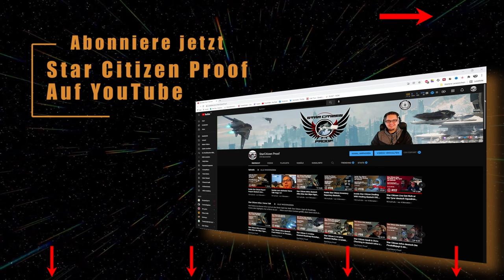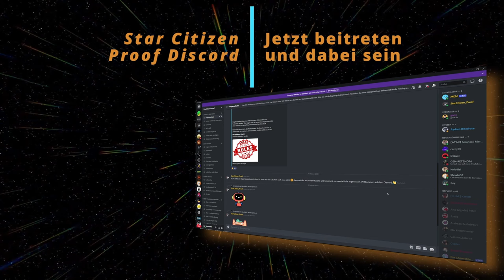Star Citizen Live Out of Character deutsch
In diesem Video geht es um die letzte Folge von Star Citizen Live: Out of Character, die hier wie immer im No BS Style kurz auf deutsch zusammen gefasst wird.
Es geht um eine weitere Show von Meet the Devs mit Damian.
Also viel Spaß beim Zuschauen, fly safe and see you in the Verse.

Wir sind Fans des Spiels und nicht mit den Entwicklern bei CIG verbunden. Wir äußern unsere eigene Meinung. Ihr könnt gerne auf uns zukommen, wenn Ihr geschäftliche Fragen oder Verbesserungsvorschläge habt.

Erstellt von Noobifier Media INC. CDN-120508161, autorisierte Übersetzung von Star Citizen Proof.